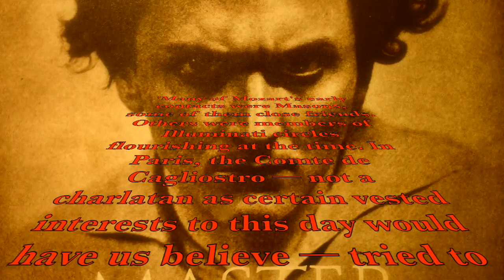Manly Hall - Mozart & The New Age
A little ditty from Manly. Excerpt taken from Hall's 'Illuminati' lecture. Music Mozart (Friedrich Gulda performing).